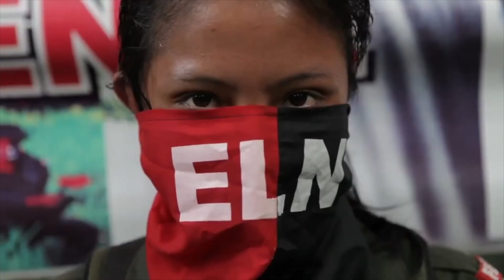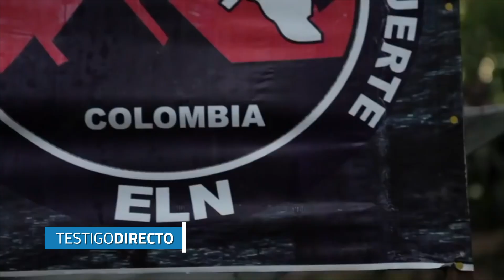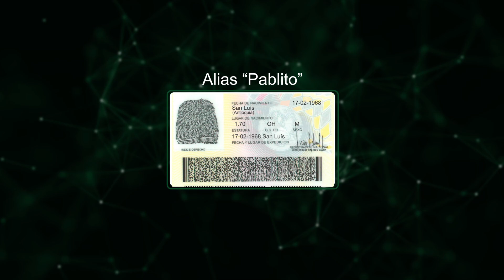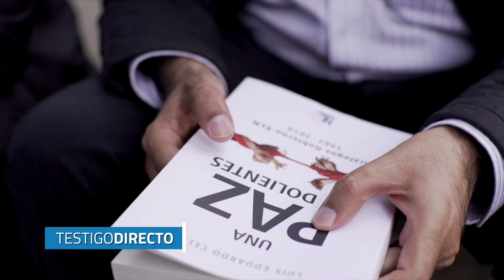El perfil de ¨Alias Pablito¨, el comandante sanguinario del ELN - Testigo Directo HD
Una recompensa mayor a un millón de dólares ofrecen por este sanguinario comandante del ELN, alias ¨Pablito¨ quien en la actualidad sigue haciendo de las suyas en Arauca. Nuestro periodista Alexander Oyola nos cuenta la historia para TestigoDirecto